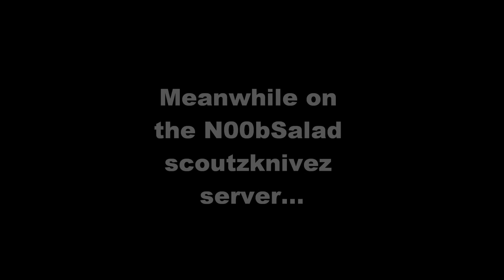The Cha Cha Slide (CS:S Edition)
Meanwhile on the N00bSalad scoutzknivez server...